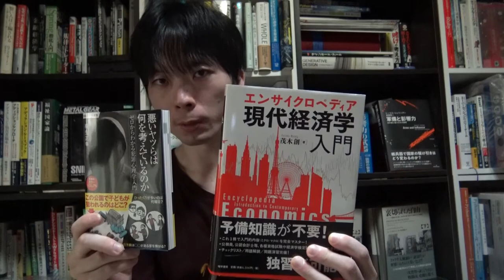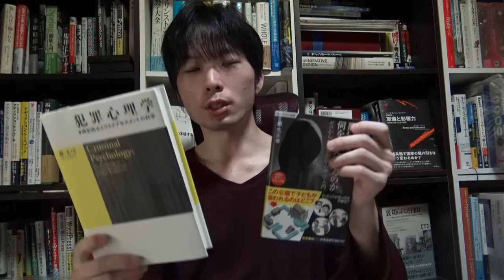安物買いの銭失い 意味】安くて良い本を買おうとする行為は、正直ギャンブルです。